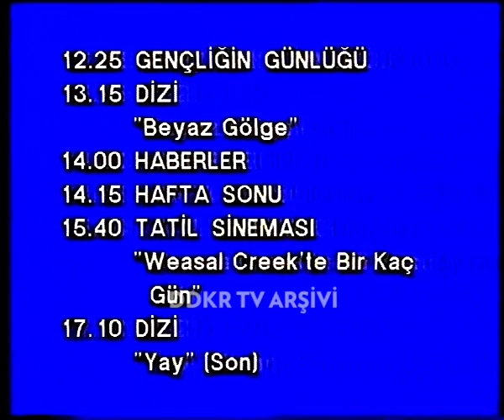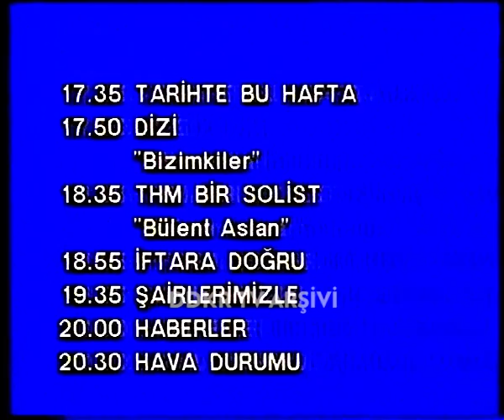TV1 Kapanış ve İstiklal Marşı (13.04.1990)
13 Nisan 1990 tarihinde TV1'in yayın bitişi. Ertesi günkü yayın akışı okunduktan sonra İstiklal Marşı ve saat ayarıyla yayın sonlanıyor. Çekimin sonunda bir sürpriz var. :)